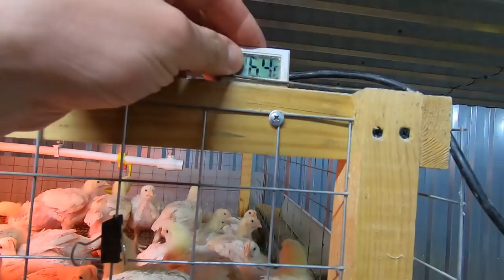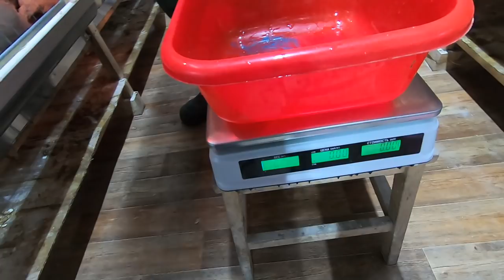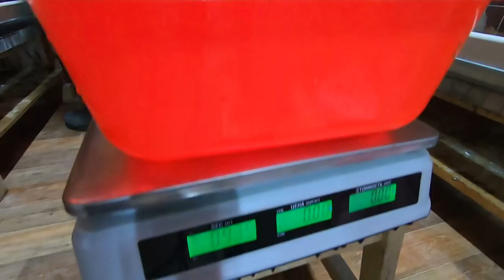Вес бройлера Кобб-500 в 20 дней. Пурина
Взвешивание бройлера Кобб - 500 в 20 дней. Бройлер на комбикорме Пурина. Привесы на кормах Пурина в 20 суток. Бройлер Кобб - 500 Чехия.